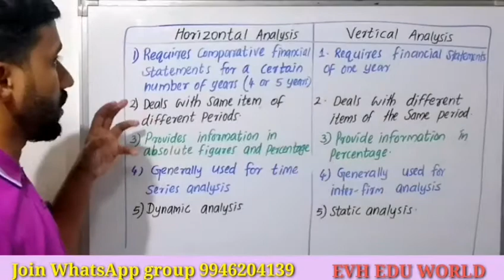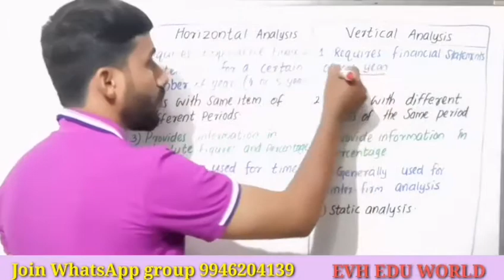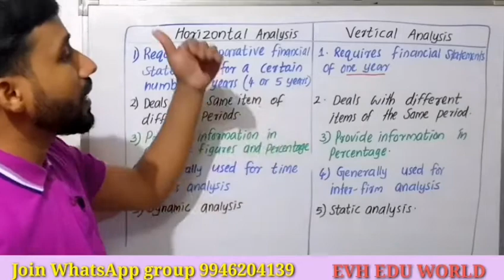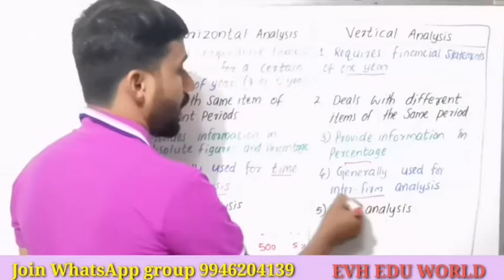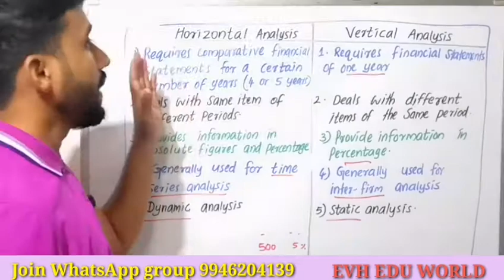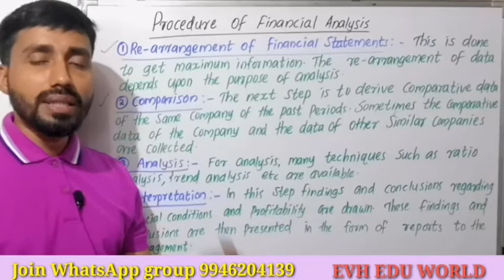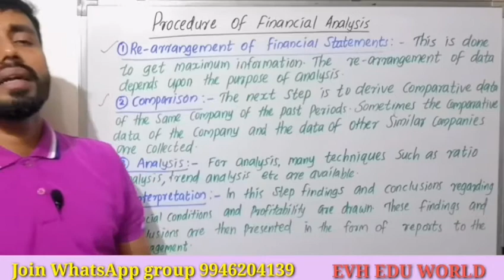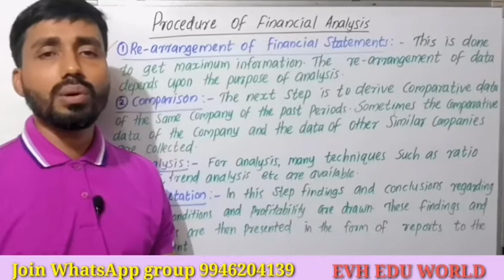DIFFERENCES BETWEEN HORIZONTAL &VERTICAL ANALYSIS ||PROCEDURES OF FINANCIAL ANALYSIS||PART 3